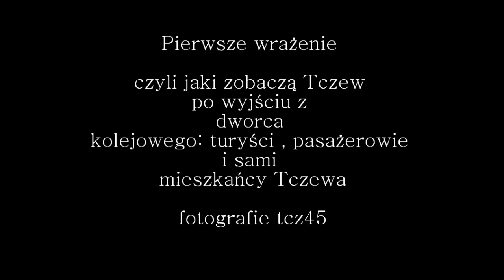Pierwsze wrażenie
Jaki zobaczą widok osoby wychodzące z dworca kolejowego w Tczewie. Pierwsze wrażenie jest najważniejsze, gdyż może to zachęcić do.,,pójścia w miasto'' i zobaczenia jak tu się żyje i mieszka. relacja z budowy węzła i galerii handlowej, sierpień 2011